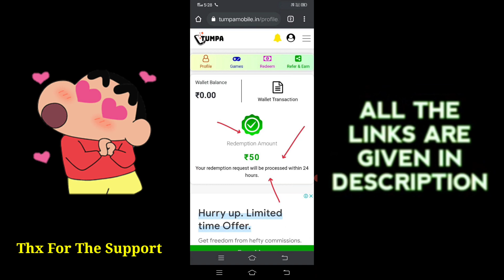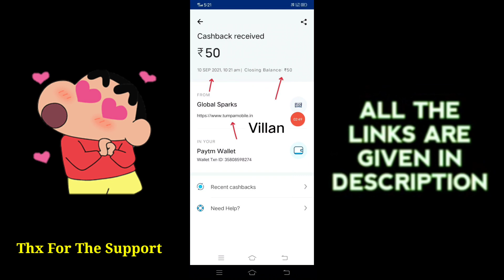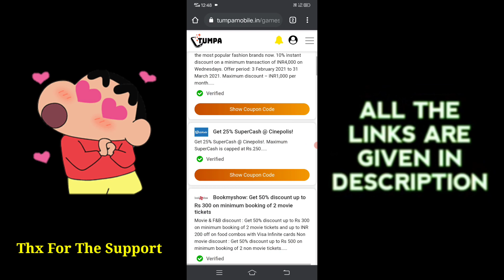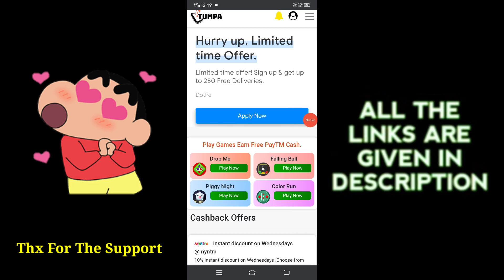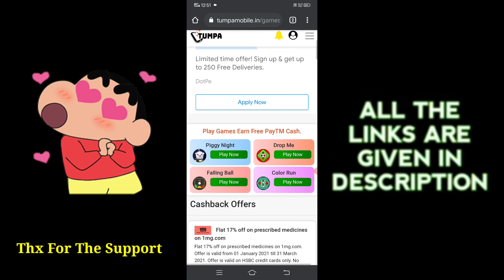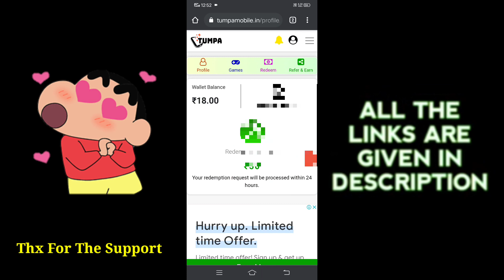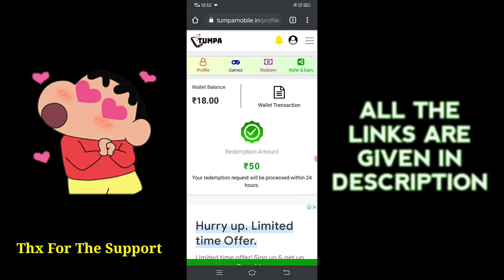🤑 Earn Money By Playing Simple Games 😻 || 50₹ Live Gameplay + Withdrawal || Instant Payment || Tamil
❤️ My Payment Received ❤️

Limited Lott Use It Fast... 🤩

Ref Code :  no need

Payment etatha Aprm commentla solanum..

Note : long Time Work Agum...🤫